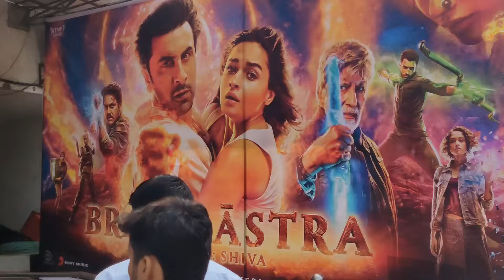Brahmastra Movie's Review & 🆂🅾🅽🆄 (भाई ) Birthday Party at Hisar 🎉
hello Guys .

Aaj bahut masti ki hai hisar jakar...

Jo aap es video m dkh skte ho .